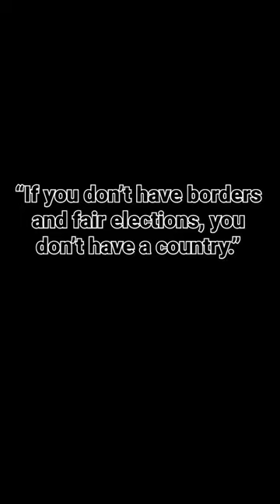“If you don’t have borders and fair elections, you don’t have a country.” — President Trump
Stay up to date on Right Side Broadcasting Network coverage, go or download our new mobile app to get notifications for important events!

With a mission to give you FULL LIVE UNEDITED coverage, we are backed by patriots like you when you go or when you shop directly from our partner, MyPillow at mypillow.com and use code 'RSBN' at checkout for up to 66% OFF your ENTIRE order!

Watch on the Right Side Broadcasting Network web app:
rsbnetwork.tv/